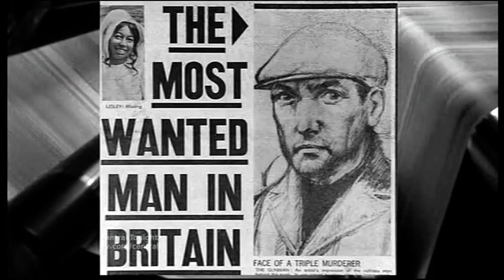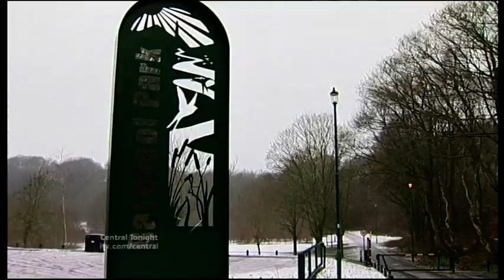Black Panther Death on Central Tonight, 19th December 2011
Nostalgia of a darker variety here. The day after the death of notorious mass murderer Donald Neilson (aka the Black Panther), Central Tonight looks back at his 1970s reign of terror, which included the fatal shootings of three sub-postmasters in the Midlands and the North of England in 1974 and the murder of 17-year-old Shropshire heiress Lesley Whittle, whose haunting face you can see in the thumbnail. Her body was discovered in a drainage shaft at Bathpool Park in Kidsgrove way back in March 1975, not a million miles away from where I'm sitting right now...